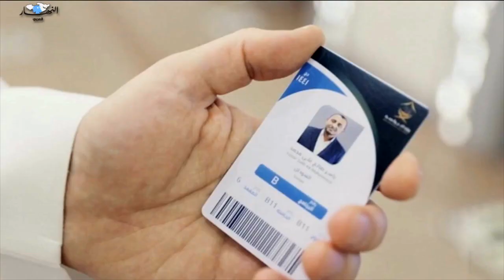موسم الحج 2021... بطاقات ذكيّة وإجراءات غير عاديّة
تنظّم السعودية موسم الحج الذي سيقتصر على المقيمين ممن ‏أخذوا كامل طعومهم ضد كوفيد فيما استُثني منه الوافدون من الخارج للسنة الثانية‏ وتسعى المملكة بذلك إلى تكرار تجربة العام الماضي الناجحة. فكيف تمّ اختيار الحجاج؟ وماذا عن التبعات الاقتصادية؟‏